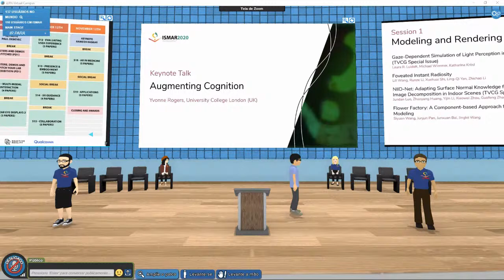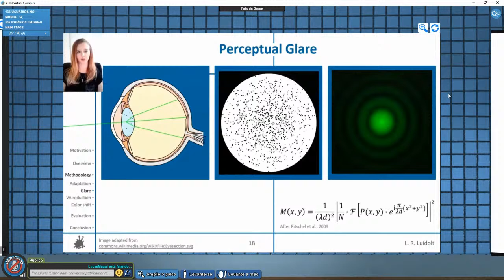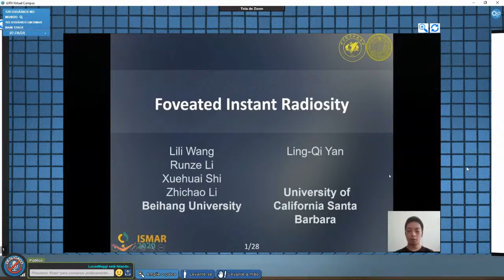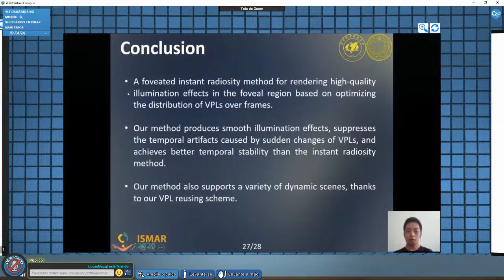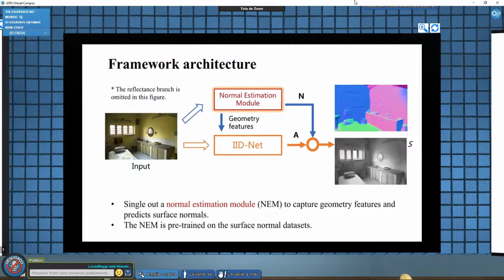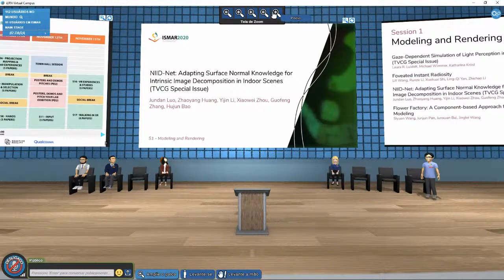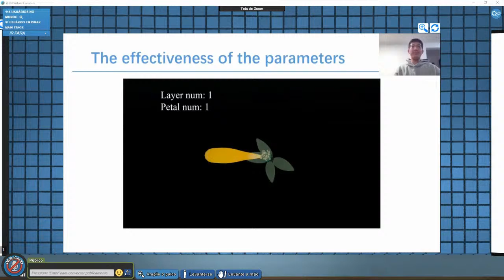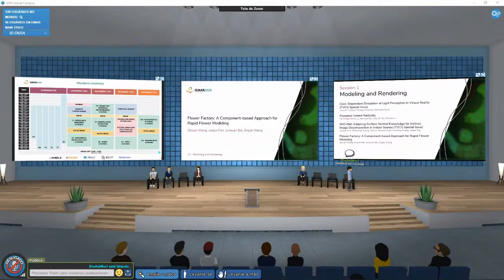ISMAR Session 1: Modeling & Rendering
Papers in this session:

4:11 - Gaze-Dependent Simulation of Light Perception in Virtual Reality
Laura R. Luidolt (TU Wien)
Michael Wimmer (TU Wien)
Katharina Krösl (VRVis Forschungs-GmbH)

18:50 - Foveated Instant Radiosity
Lili Wang (Beihang University, Peng Cheng Laboratory)
Runze Li (Beihang University)
Xuehuai Shi (Beihang University)
Ling-Qi Yan (University of California Santa Barbara)
Zhichao Li (Beihang University)

33:13 - NIID-Net: Adapting Surface Normal Knowledge for Intrinsic Image

50:14 - Flower Factory: A Component-based Approach for Rapid Flower Modeling
Siyuan Wang (Technology & Systems Beihang University)
Junjun Pan (Technology & Systems Beihang University)
Junxuan Bai (Technology & Systems Beihang University)
Jinglei Wang (Bytedance, Inc.)